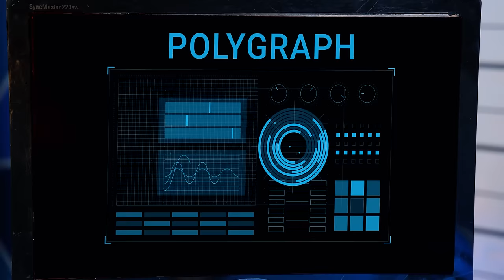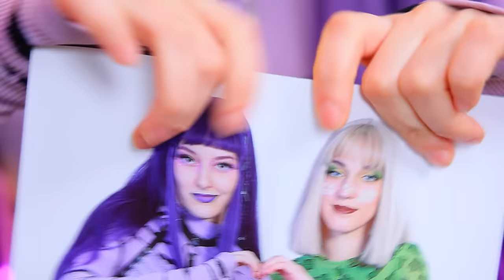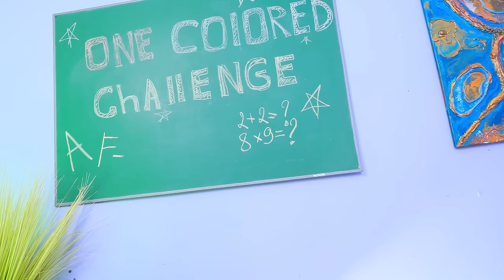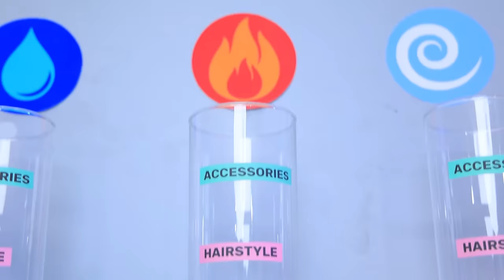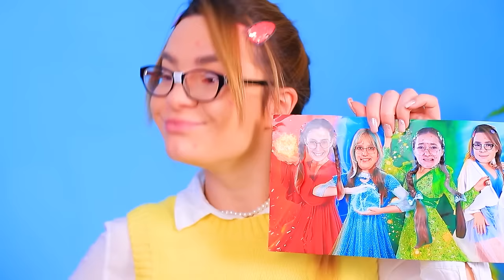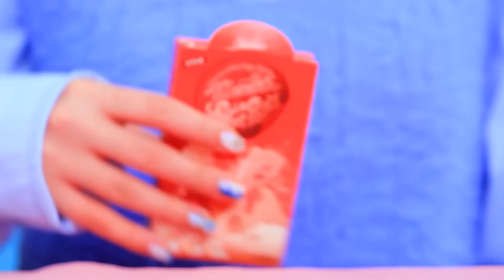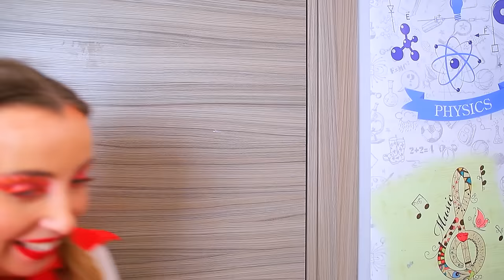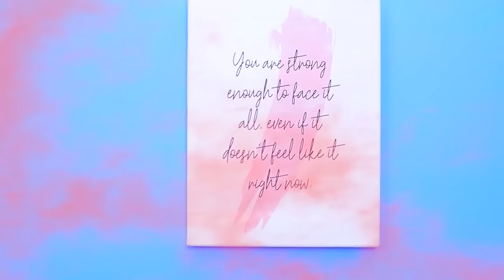Giant Game of Clue! Fire Girl, Water Girl, Air Girl and Earth Girl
Fire, Water, Air and Earth are having fun at the party! But something went wrong, and now our heroes have to find out who killed Earth?!